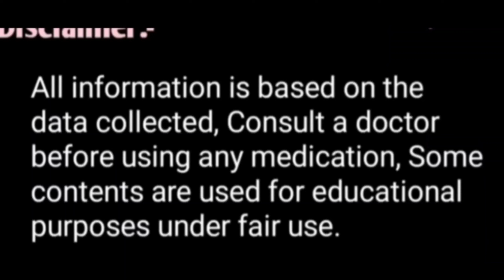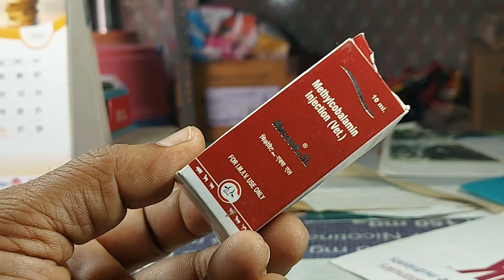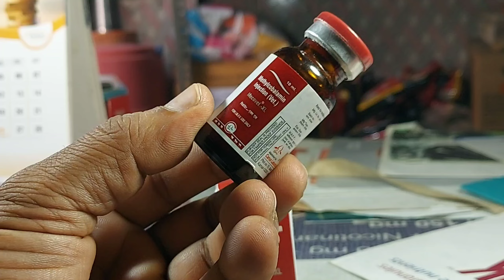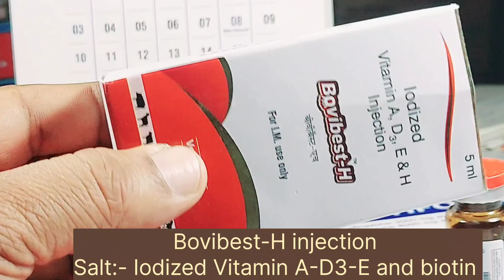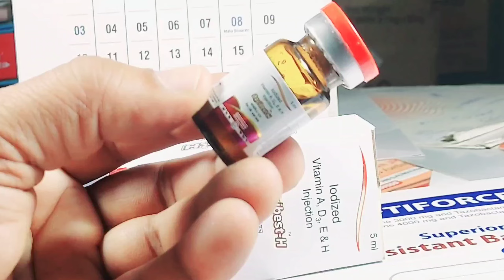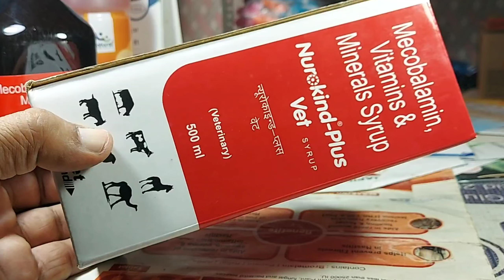जमीन पर गिरी गाय/भैंस को खड़ा करने वाले 2✌️injection||और यह 1 दवा पिला दो||Vet-Disease Treatment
Jamin par giri gaay bhains ko khada karne वाले injection aur ek Dawa
यदि आपकी गांव है जमीन पर गिर जाए खड़ी नहीं हो पा रही है चल नहीं पा रही है तो इलाज ऐसे करें

खुशखबरी गांव भैंस गाभिन है या नहीं घर बैठे ऐसे जांच करें मूत्र की दो बूंद से